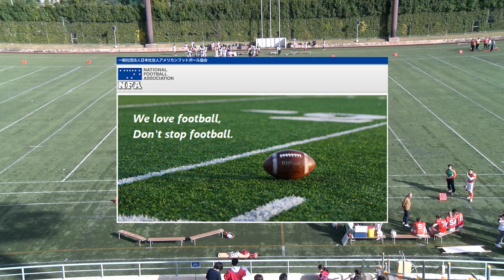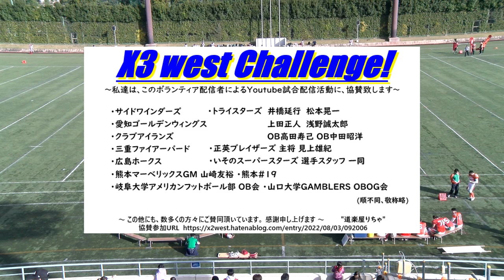20221120【1Q】クラブベアーズ×三重ファイアーバード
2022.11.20(Sun) X3リーグ west at 鶴見緑地球技場
クラブベアーズ×三重ファイアーバード【1Q】

2022シーズンは、NFA日本社会人アメリカンフットボール協会承認の下、全X3westチームの協賛支援企画をたてて頂き、X3westの試合撮影、Youtube配信をさせて頂いています。